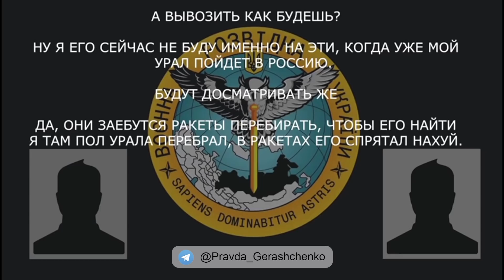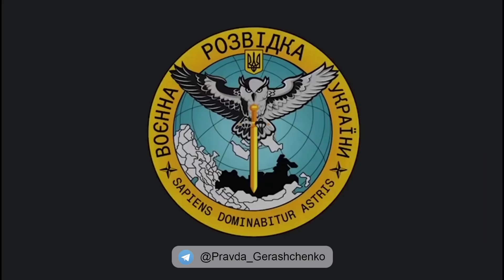Продаем все нах*й, что пизд*м!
- Мониторю, что нужно еще отсюда спизд*ть.
- Для кого-то война, а для кого-то мать родная, да?
- Да в пи*ду нах*й, а х*ли здесь делать бл*ть!?
- Ну это да в принципе.

І